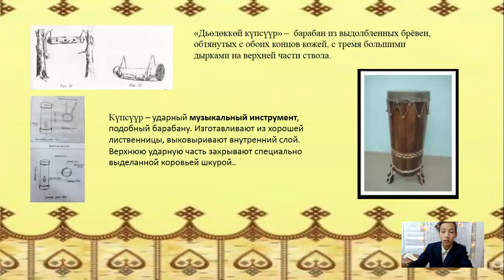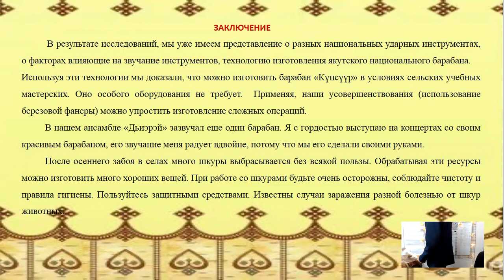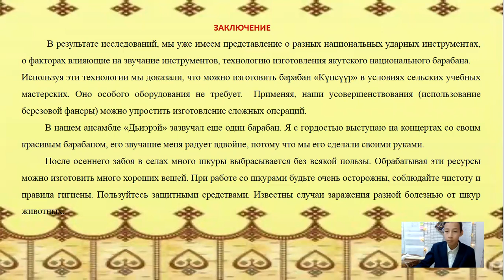Святослав Уваровский - 9.3 Прикладной дизайн и декоративно-прикладное искусство /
Тема: Технология изготовления якутского национального барабана
«КҮПСҮҮР»

Руководитель: -

Школа: МБОУ "Соболохская средняя общеобразовательная школа"